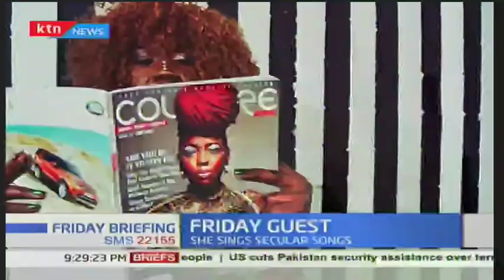Friday Guest: Muthoni Drummer Queen